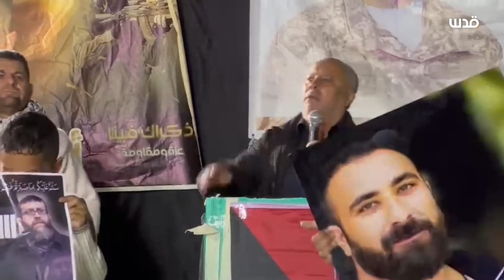كلمة القوى الوطنية والإسلامية خلال تأبين شهداء برقين